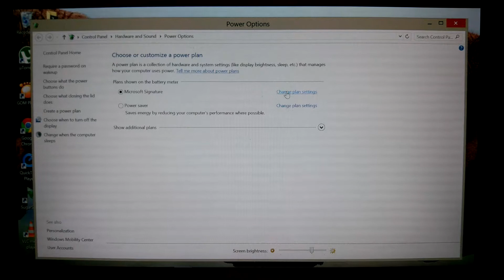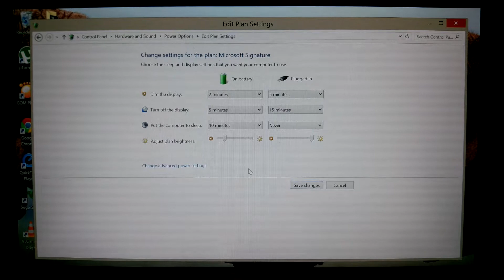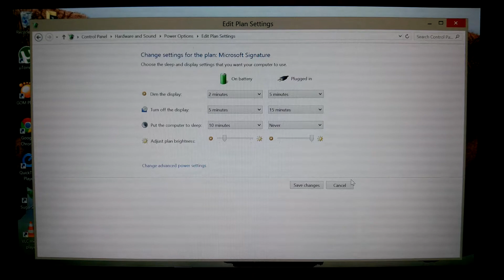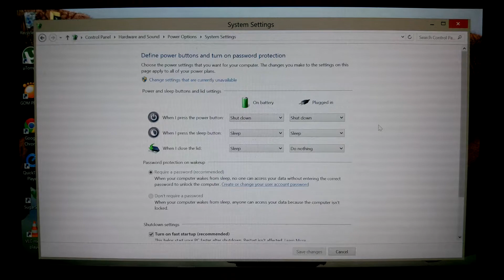Acer S7-191 Recommended Power & Brightness Settings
I have made several videos on the Acer S7 Ultrabook, you can find them

Amazon HTC One Case Links